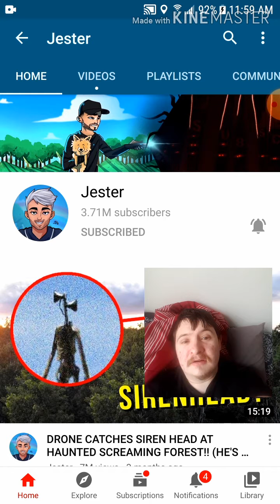Happy birthday to Jester a.k.a. Jesse Baron